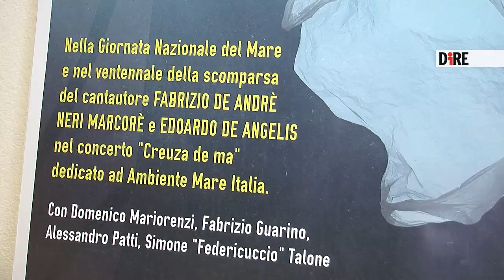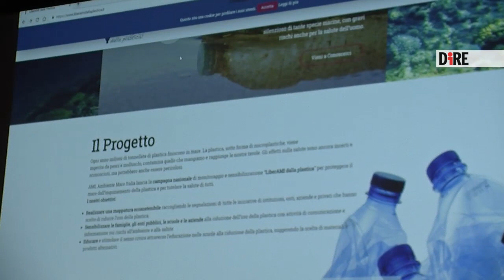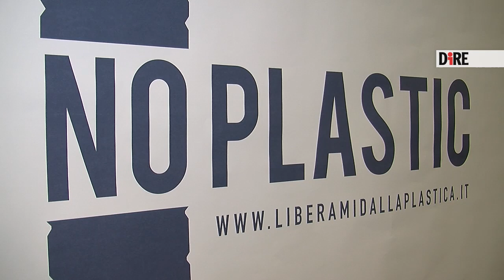Giornata del Mare, Ami omaggia De Andrè con Marcorè e De Angelis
"Siamo qui per onorare il mare e sensibilizzare, ancora una volta, i nostri amici e l'opinione pubblica sul problema dell'inquinamento del mare da materiale plastico, dopo la serata del 22 dicembre in cui abbiamo presentato il progetto 'Liberami dalla plastica'"